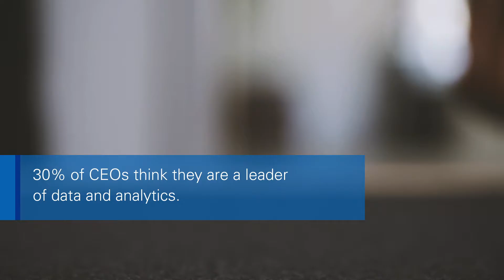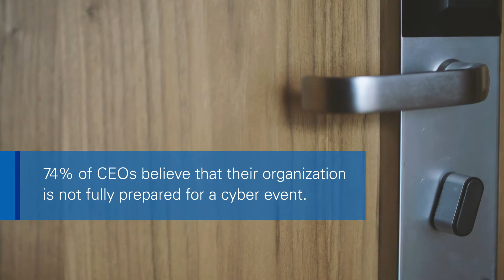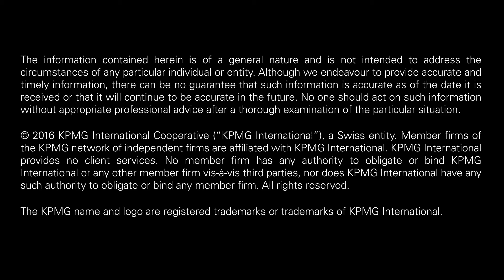Do CEOs think it’s time for change?